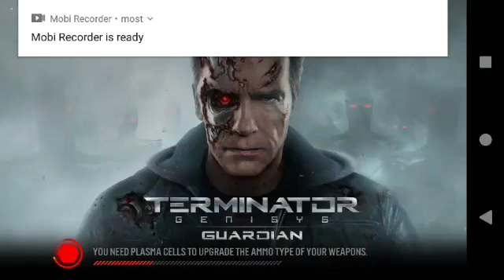Terminator ganisys game